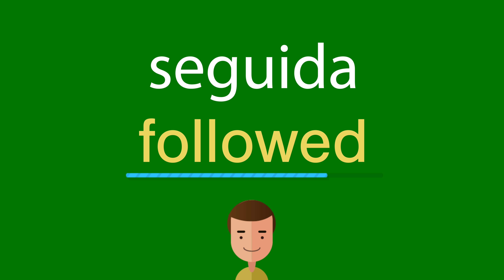Como dizer seguida em inglês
Como se diz corretamente seguida em inglês? Ouça conosco.
Qual é a tradução correta da palavra seguida do português para o inglês? Fale como os americanos. Além disso, como escrever corretamente a palavra followed?

Obrigado!